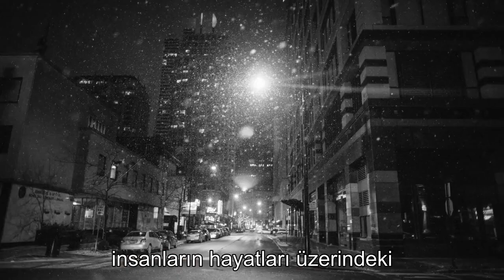Asla Tehlikenin Nerede Saklanacağını Bilmezsin: Jeffrey Hilton Davası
Title: Jeffrey Hilton Davası - Tehlikenin Saklandığı YerlerJeffrey Hilton, birçok insanın hayatını tehlikeye atarak yaptığı suçlarla ünlü bir suçlu haline geldi. Ancak, onu böylesine tehlikeli yapan neydi? Bu sorunun cevabı, aslında, hepimizin her zaman farkında olmadığı bir gerçekle ilgilidir: Tehlike, her yerde saklanabilir.Bu videoda, Jeffrey Hilton Davası'nın ayrıntılarına ve hikayesine dalacağız. İşlediği suçlar, nasıl yakalandığı ve tutuklandığı gibi konuların yanı sıra, nasıl bir tehlike oluşturduğu ve bunun nasıl önlenebileceği hakkında da konuşacağız.Ancak burada durmuyoruz. Tehlikenin nerede saklanacağını anlamak, sadece suçluları yakalamakla ilgili bir şey değildir. Bu aynı zamanda, hayatımızın her alanında bizi tehdit eden tehlikeleri de fark etmemize yardımcı olabilir. Bu video, sadece bir suç hikayesi değil, aynı zamanda düşündürücü ve öğretici bir deneyim sunuyor.Eğer siz de tehlikenin nerede saklandığını merak ediyorsanız, bu video tam size göre.